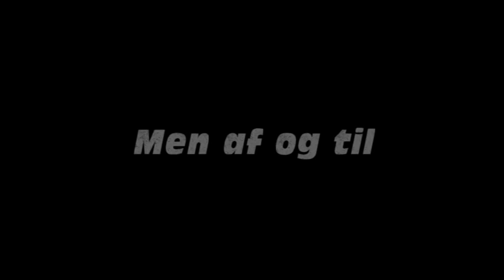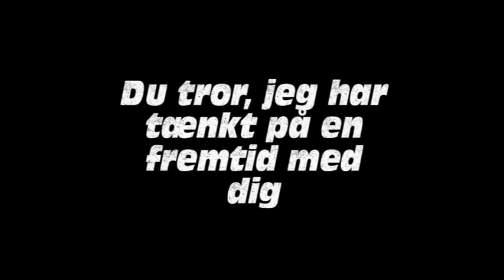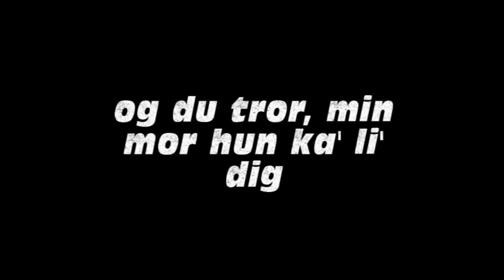Ibens - Ølstykke i November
v2

Jeg ejer ingen rettigheder på musik eller tekst, og jeg er ligeglad med videoen.